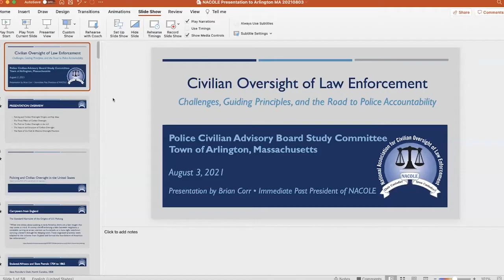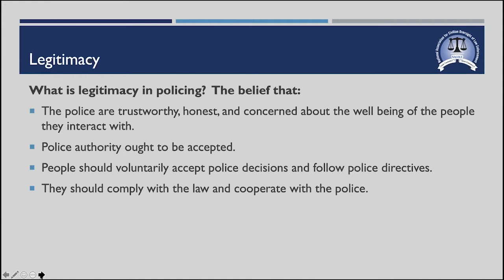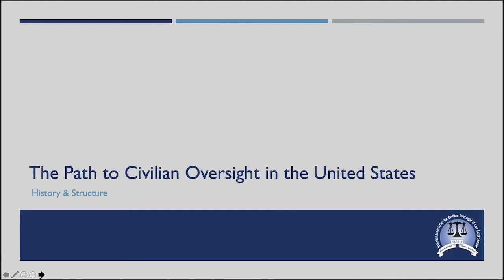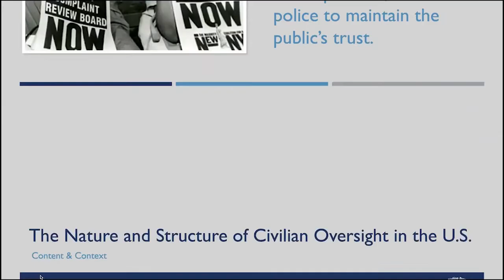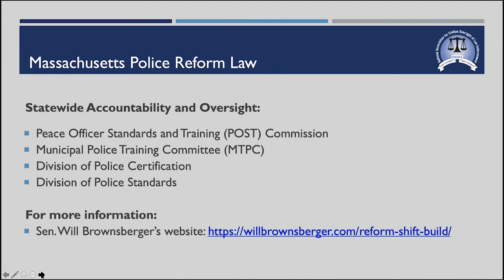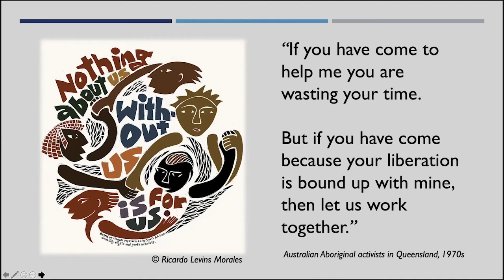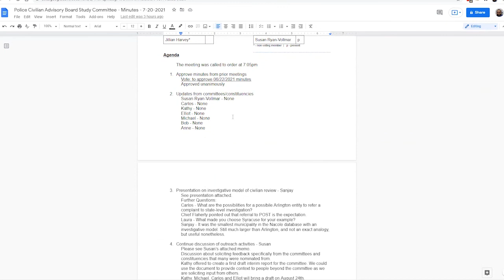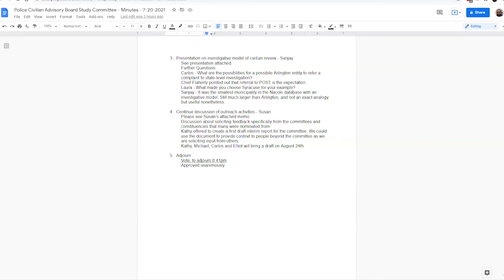Police Civilian Advisory Board Study Committee - August 3, 2021